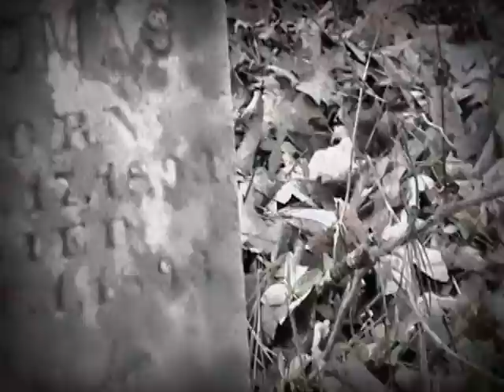Lost cemetery of Buckingham County Virginia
This is a "lost cemetery" from the records of Buckingham, VA.  The original Buckingham Court House was burned down in the 1800's, perhaps because it contained incriminating records of Jefferson's biracial children w/ then slave Sally Hemmings. Thomas Jefferson was familiar with the old mansion that goes to the original blueprints and track of land here. Historic archived records indicate a personal assistant of his owned this land.

In the mid 1900's, what was once Buckingham County became divided to include the current Appomattox County.  This cemetery is near that border.  Out of the many graves here, noone knows for certain who is buried here except for the infant grave of Mabelle Woodson Thomas.  Appomattox County records speculate a civil war soldier lays to rest here.  However, the mostly unmarked headstones are consistent with the slave graveyard recently found on the grounds of Monticello in Charlottesville. We are applying for an historic preservation grant to restore the cemetery.

The old house/mansion that goes with this original track of land is supposedly haunted and no one lives there long. Records ordered from online archives indicate that the man who built the home belonged to one of Thomas Jefferson's right-hand men, a close, personal assistant.  It was speculated that Jefferson's slave children used the names and were protected under these "assistants." It could be that some of the children here are related directly to Jefferson.

Along the creek there are old, original "pioneer" or slave houses, simply plank and board homes w/ wooden floors and frames, tin roofs, and rudimentary carpentry that also went with the house.  I have not dared tred into those because they are said to have underground tunnels and rooms where treasures of the day were hidden that were stolen from the main houses.  I'm afraid of falling in.

Sally Hemmings grew up in Buckingham County.  Betsy Hemmings is buried in Buckingham's Maysville Cemetery close to her owner.  The Jefferson's and the Hemmings had a great deal of history on this land.

Noone knows for sure where Sally Hemmings is buried.  In Thomas Jefferson's will, he freed Sally.  She left Monticello at that time and lived in Charlottesville.  She is said to be buried UNDER the Hampton Inn parking lot in Charlottesville.  Perhaps Sally is here instead?